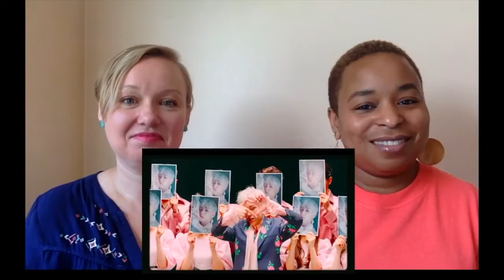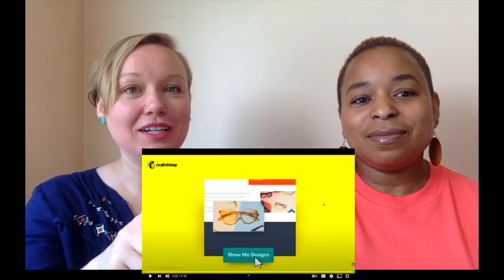GOT7 REACTION! 뱀뱀 (BamBam) 'riBBon' MV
We can't stop talking about how much we love EVERYTHING about riBBon!!!